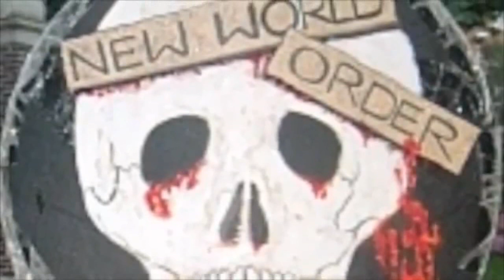Anonymous: CIA Confession Of FEMA Camps (Classified)